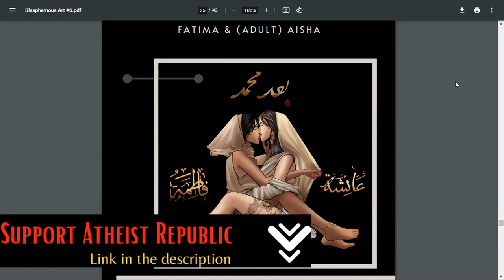Atheists Discuss Muhammad's Existence On ACA's Talk Heathen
Atheist Republic's Armin Navabi recently joined Secular Rarity as a co-host on the Atheist Community of Austin's (ACA) Talk Heathen show! They had an enjoyable time discussing the episode titled "Muhammad's Existence Friendly Conversation and Falsifiability Talk Heathen 07.15". Make sure to watch the episode and experience Armin and Secular Rarity's engaging conversation!

Additionally, the Atheist Republic has announced changes to its podcast availability. The organization is focusing on using community funds in the most efficient manner by moving from Libsyn to a more cost-effective podcasting solution. Consequently, Atheist Republic podcasts will no longer be available on SoundCloud. Listeners can now access the podcast on platforms like Spotify, Apple Podcasts, Google Podcasts, and others. Listeners are encouraged to make the transition to the new platforms to continue enjoying the podcast!

Source:
Armin Navabi Appears on Talk Heathen!